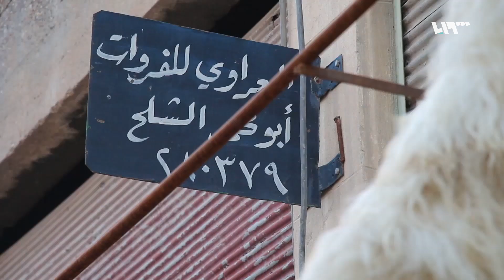سوري من إدلب يعيش في الرقة منذ 30 عاماً ويمتهن "دباغة الجلود" منذ الصغر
مصطفى الشلح أبو محمد من أهالي مدينةِ معرةِ النعمان بريف إدلب، يَسكن في مدينة الرقة منذ أكثرَ من ثلاثينَ عاماً، ويعمل في دِباغة الجلودِ التي تعلَّمَها منذ الصغر، حيث يَمتلِكُ أهمَّ محلٍ للجلود في الرقة، ويَصنع ما يُعرف محلياً بالـ «الفرو»،ورغمَ كلِّ ما مرَّ على المنطقة فإنَّه بَقِيَ متمسِّكاً بمِهنتِه .